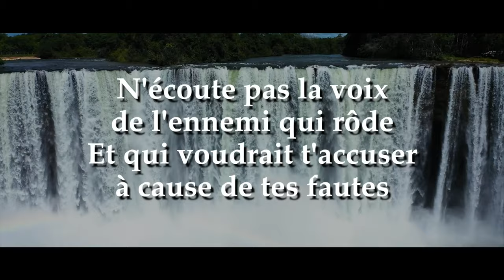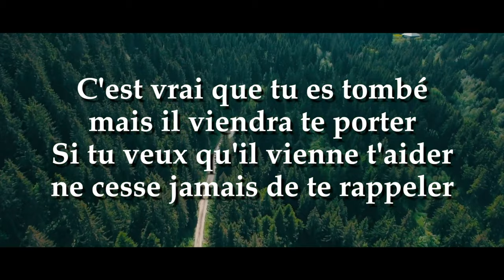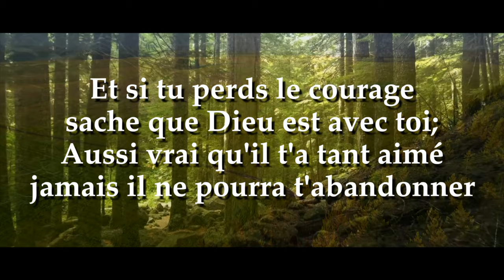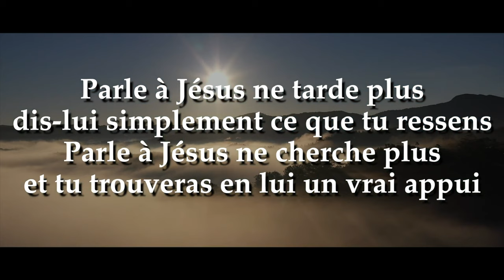Play-Back (avec paroles) - Parle à Jésus